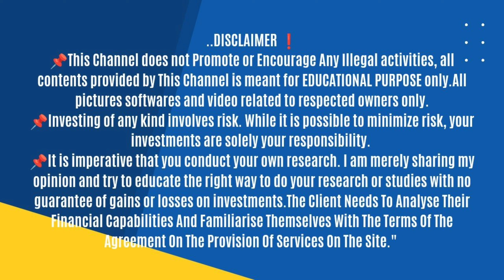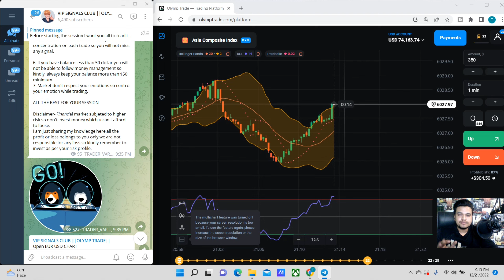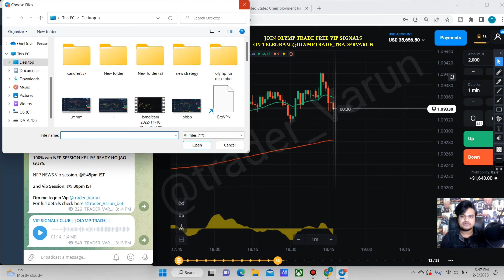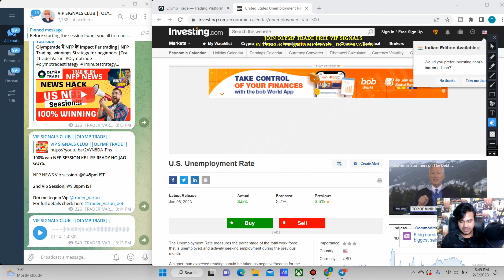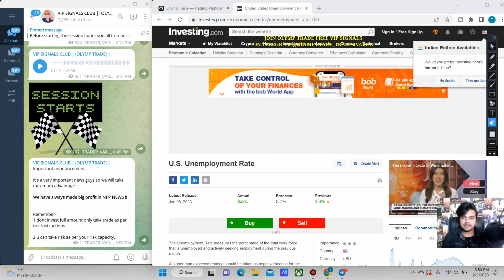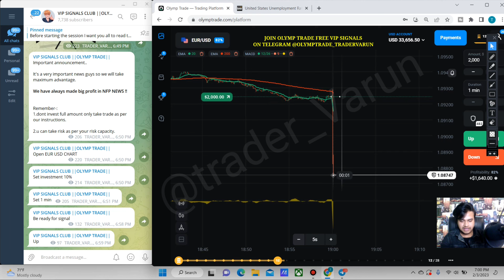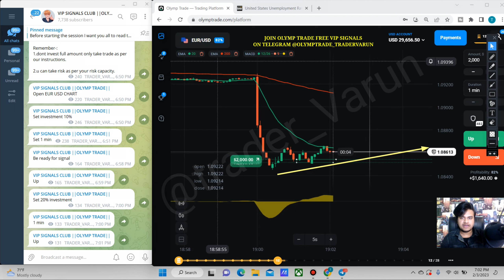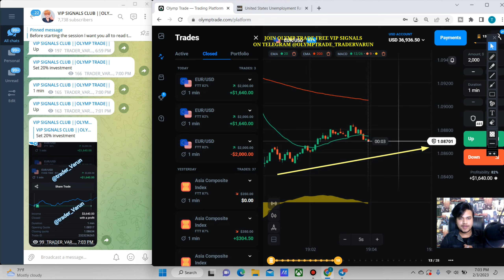Olymptrade में NFP के Impact Par trading| NFP Trading winnings Strategy for beginners |Trader varun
Olymp Trade (Register with our link for Free Vip Membership)

📌This Channel does not Promote or Encourage Any Illegal activities, all contents provided by This Channel is meant for EDUCATIONAL PURPOSE only.All pictures softwares and video related to respected owners only.

📌Investing of any kind involves risk. While it is possible to minimize risk, your investments are solely your responsibility.

📌It is imperative that you conduct your own research. I am merely sharing my opinion and try to educate the right way to do your research or studies with no guarantee of gains or losses on investments.The Client Needs To Analyse Their Financial Capabilities And Familiarise Themselves With The Terms Of The Agreement On The  Provision Of Services On The Site."

Olymp trade ,Olymp trade deposit ,Olymp trade app deposit ,How to deposit money in Olymp trade by google pay,How to deposit money in Olymp trade by wallet,How to deposit money in Olymp trade
,How to add money in Olymp trade app,olymp trade,olymptrade strategy,how to win every trade in olymp trade,100% working strategy,olymp trade in hindi deposit,olymp trade in hindi how to use
how to earn money from olymptrade,olymptrade se paise kaise kamaye,olymp trade mobile strategy,olymp trade mobile app,olymp trade trick,forex trading,olymp trade winning strategy in hindi,iq option,binomo,olymp trade risk free strategy
,How to widraw money from Olymp trade,Which bank supports to Olymp trade,Forex trading,Online earning app,Earn money online ,Olymp trade me paise kaise jama kare,Olymp trade strategY,TRADER VARUN.